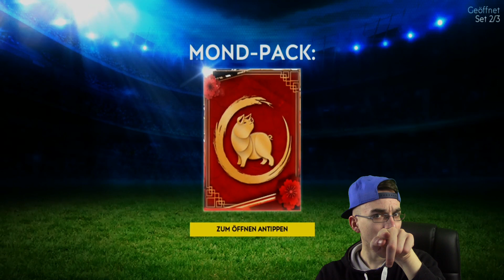HERZSPIELER + SPIELEREINKAUF! 😱🔥 FIFA MOBILE 19 #95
► Herzspieler + Spielereinkauf! PacksTrader Gaming Lets Play FIFA Mobile 19 Folge 95 deutsch german ✘gestrige 20 Uhr Folge

euer PacksTrader